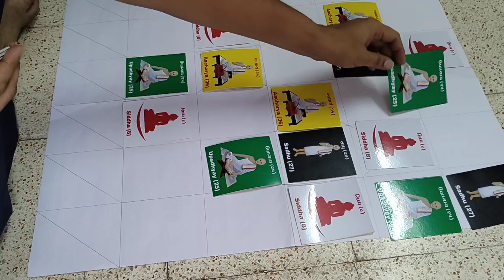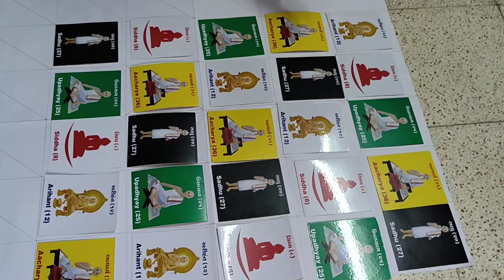Sudoku - Panch Parmeshthi Jain Game : 01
Panch Parmeshthi Jain Game
Jain KIDS Game
Jain Game
Jain Pathshala Games
Jain Dharmik Game
Jain Fun Game
Jain Home Game
जैन धार्मिक गेम